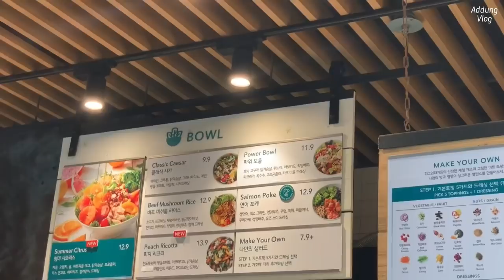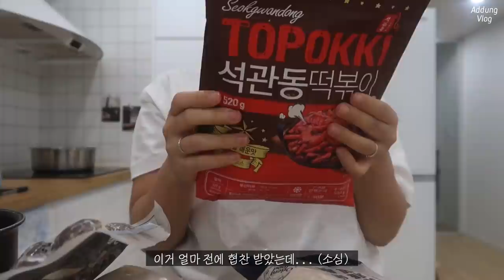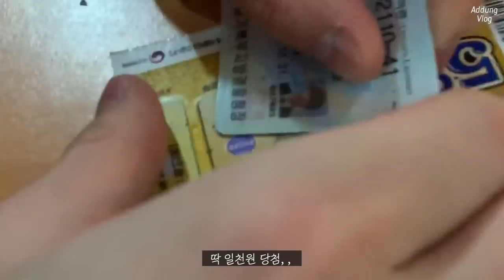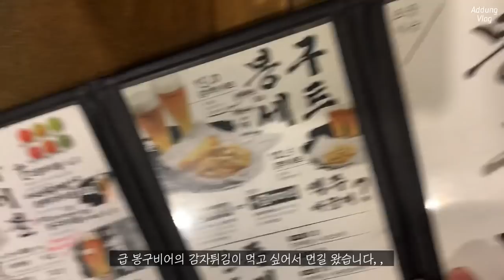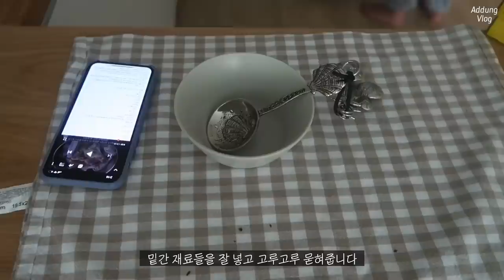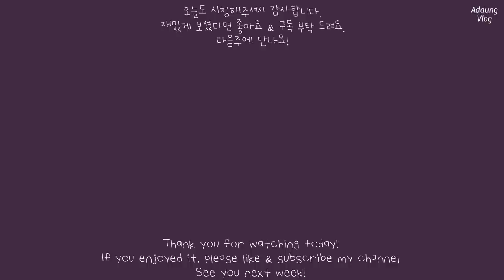VLOG | 8년차 직장인의 서터레스 푸는 법 | 술냄새 주의😅 | 우울할 땐 떡볶이 앞으로 | 간헐적 단식 8주차 & 방법 소개 | 탑골 고인물들의 네버엔딩 집들이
이 영상은 광고를 포함하고 있습니다

안녕하세요!
이번주는,,, 스트레스 받을 일이 있어,,, 술만 주구장창 마신 주 였네요(?)
직장인의 스트레스 푸는방법,,, 더 열심히 사는 모습 기대하셨을 수도 있는데,,, 이런 날도 있는거죠 뭐,,,
네버엔딩 집들이에 중학교 동창들도 와서,, 저는 정말 웃다가 울면서 보냈습니다(?)

이번주 영상도 재밌게 봐주시길...❤️
감사합니다.

info🐽
석관동 떡볶이 (무료로 제품을 제공 받았습니다)

등갈비강정 - 마카롱 여사

Fashion Info🕶

Day1.
TOP / 폴로
BOTTOM / 위드윤 (브리즈코튼 m )
SHOES / 미누슈즈

Day2.
TOP / 다음 카페 베이글 / 드보우에서도 판매중
BOTTOM / 다음카페 베이글 / 디투링크 레시피 심플 핀턱 스커트로 판매중
SHOES / 미누슈즈

* 필요하신 정보는 댓글로 문의 주세요!

Music🎧
TOLEDO - some samurai
(혹시 이노래 기억하시는 분 계실지,,, 제작년에도 돌배 여행갈때 썻던 노래인뎈ㅋㅋㅋㅋ 기억나서 써봤어요☺️)